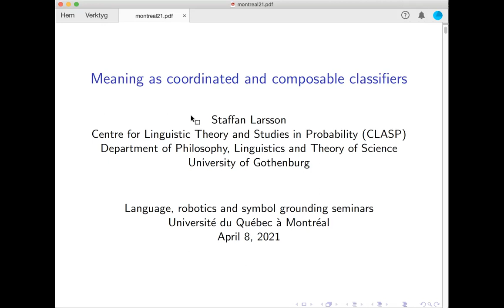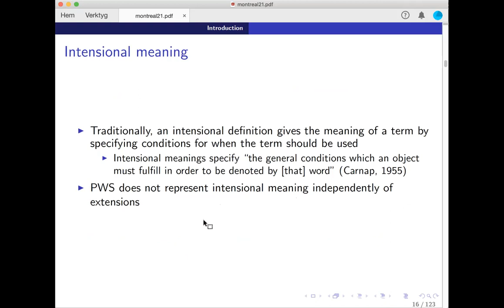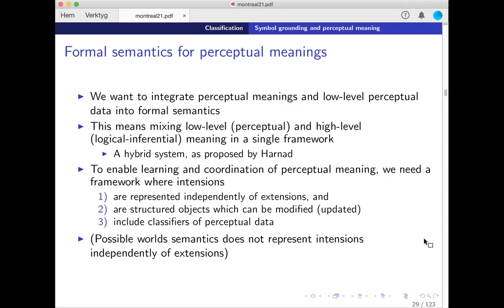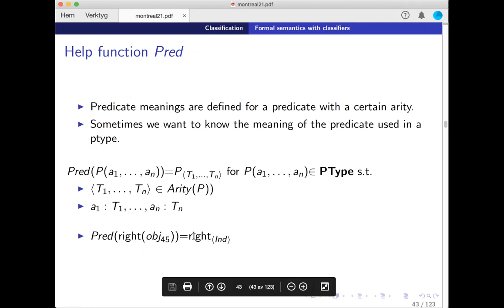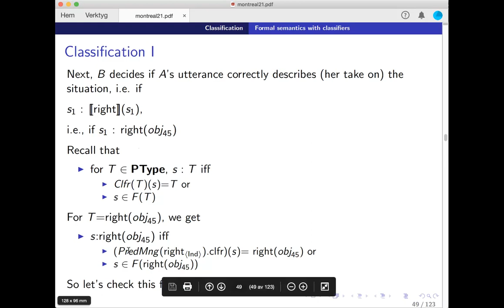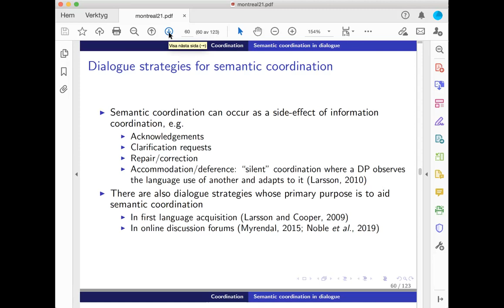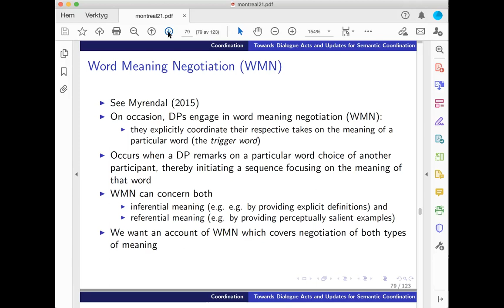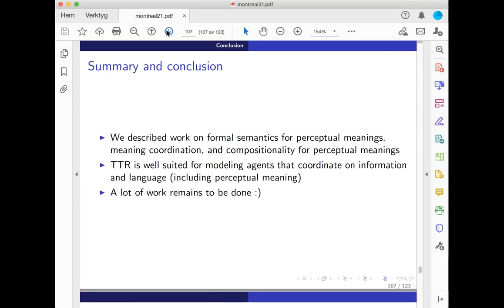Séminaire DIC-ISC-CRIA du 8 avril 2021 avec Staffan Larsson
Séminaire DIC-ISC-CRIA du 8 avril 2021

Meaning as coordinated and composable classifiers by Staffan LARSSON

Résumé:
How are meanings of utterances related to the world and our perception of it? What is meaning, and how is it created? How do word meanings contribute to utterance meaning? We are working towards a formal semantics that aims to provide answers to these and related questions, starting from situated interaction between agents. The meanings of many expressions can be modeled as classifiers of real-world information. Expressions can be single words, or phrases and sentences whose meanings are composed from the meanings of their constituents. By interacting, agents coordinate on meanings by training classifiers. To make formally explicit the notions of coordination, compositionality and classification, and to relate these notions to each other, we use TTR (a type theory with records).

Références:
- Larsson, S. (2015). Formal semantics for perceptual classification. Journal of logic and computation, 25(2), 335-369.

- Larsson, S. (2018). Grounding as a side‐effect of grounding. Topics in cognitive science, 10(2), 389-408.

- Larsson, S. (2020). Discrete and Probabilistic Classifier-based Semantics. In Proceedings of the Probability and Meaning Conference (PaM 2020) (pp. 62-68).

Biographie :
Staffan Larsson (b. 1969) was educated at University of Gothenburg (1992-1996) and gained a Ph.D. in Linguistics there (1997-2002). Since 2013, he is Professor of Computational Linguistics at the Department of Philosophy, Linguistics and Theory of Science at the University of Gothenburg. He is also a member of CLASP (Centre for Research on Linguistic Theory and Studies in Probability) and co-founder and Chief Science Officer of Talkamatic AB. His areas of interest include dialogue, dialogue systems, language and perception, pragmatics, formal semantics, semantic coordination, and philosophy of language.